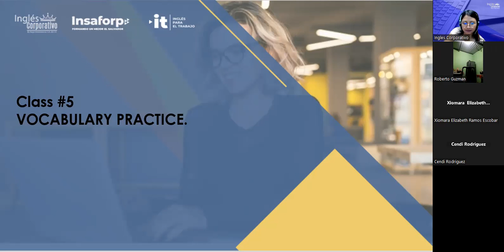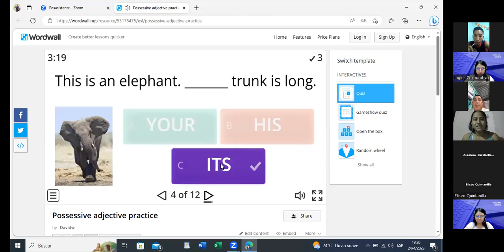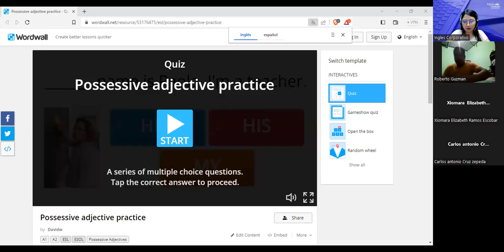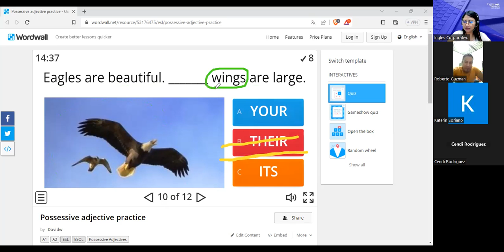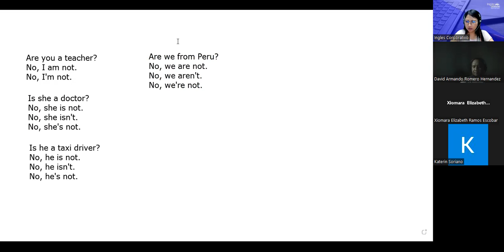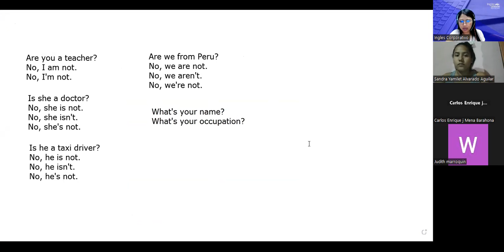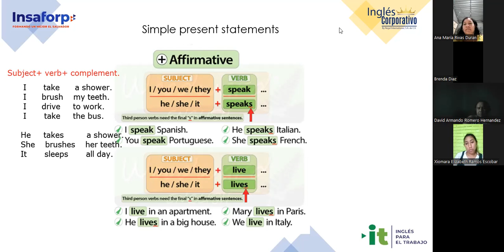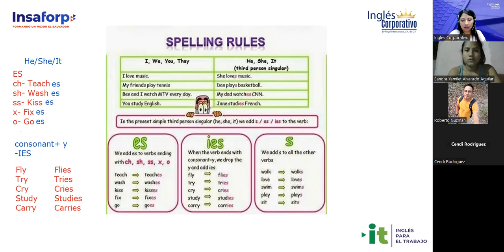Sesion 05-24/4/2023-29750-8048-0053/2023-Argueta-Vocabulary Practice